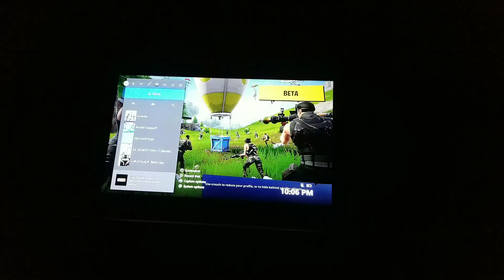THE GREATEST CLUTCH OF ALL TIME!!!